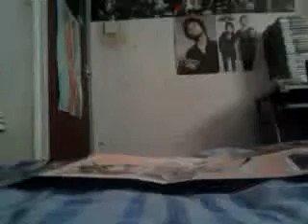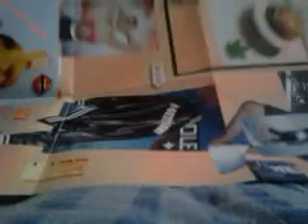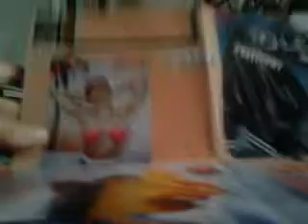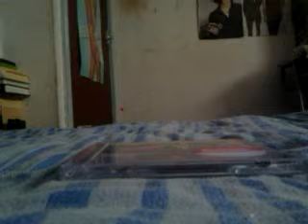Miley Cyrus Bangerz Deluxe Edition Unboxing Pt. 2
Hope U Enjoy The 2nd Part Of This Review
Only Reason That The Title Is Diffrent Is Because i Forgot To put Deluxe Edition On The Last One